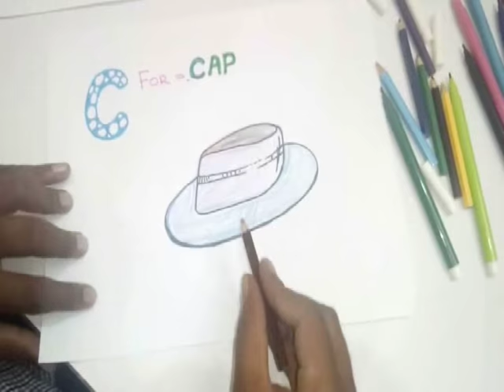ALPHABET LETTERS DRAWING A&B PART 2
Images for ALPHABET LETTERS & SPELLING